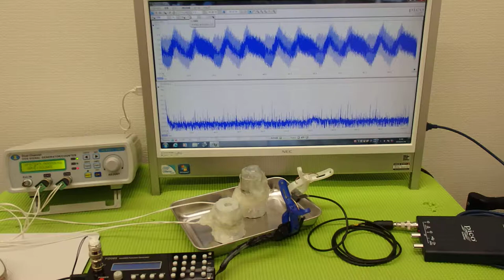表面弾性波を利用した、超音波制御技術 ultrasonic-labo